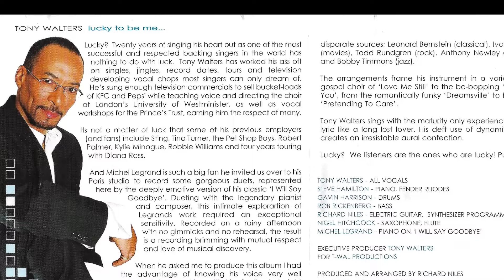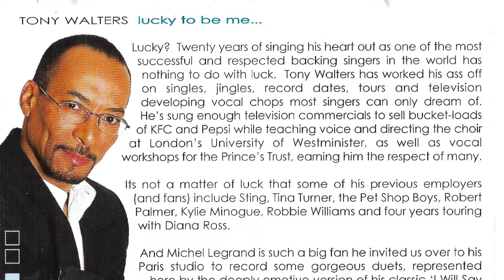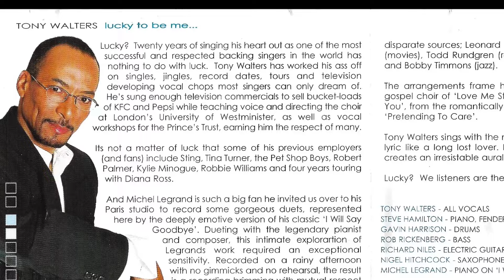Tony Walters - Love Me Still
The late Tony Walters was born in Cleveland, Ohio, son of a professional jazz muscian. I worked with him on many sessions, gigs, and on my solo albums. His credits include touring with Diana Ross for 4 years, Tina Turner, Sting, George Michael, Toto, Robbie Williams, The Pet Shop Boys, Kylie Minogue, Michael MacDonald, Brenda Russell, Kenny Loggins, Natalie Cole. I also produced 4 duets with one of Tony’s biggest fans, Michel Legrand.

I  later produced an album we were both very proud of, “Lucky to Be Me”. Because of his great session skills, and because he could read music, I did an a cappella arrangement of the beautiful Chaka Khan/Bruce Hornsby song “Love Me Still”. Enjoy this beautiful track from a superb singer, a great colleague, and a dear friend.

Check our channel's official online shop for great & exclusive memorabilia:
Send me enough for a cup of coffee at The Ritz to keep our Radio Richard growing: